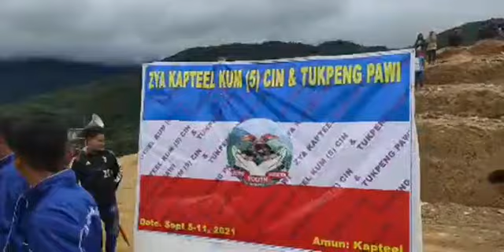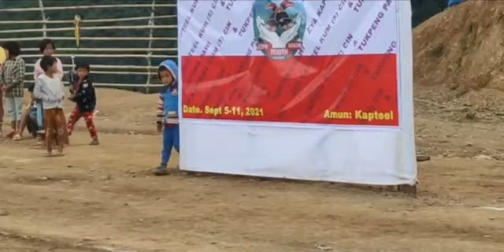Kapteel ZYA KUM 5 Cin Ball kidem na letsong piak na.